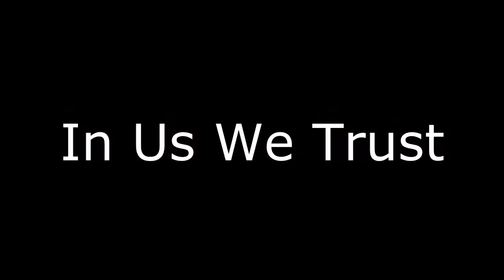TGB Official Team Intro